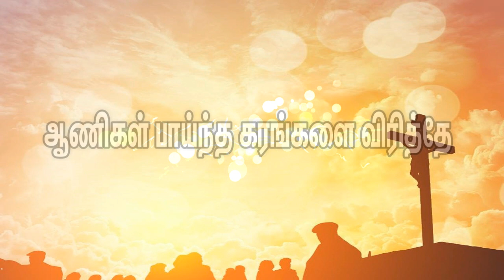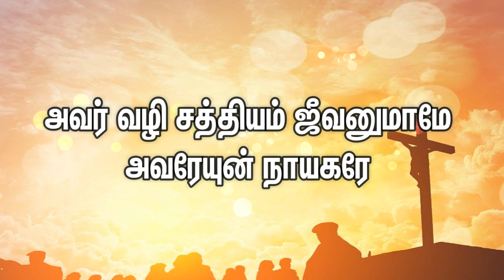Aanigal Paaintha Karangalai Virithae - ஆணிகள்‌ பாய்ந்த கரங்களை விரித்தே | TPM Tamil Song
Aanigal Paaintha Karangalai Virithae
ஆணிகள்‌ பாய்ந்த கரங்களை விரித்தே

TPM Tamil Song No 298